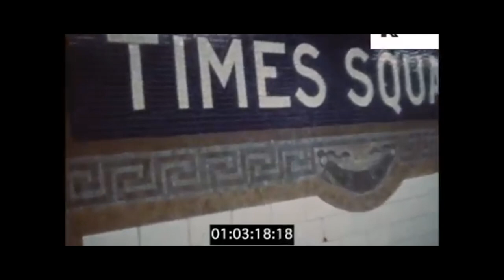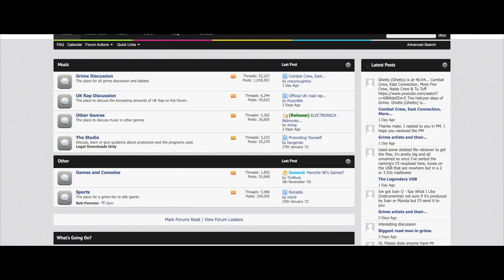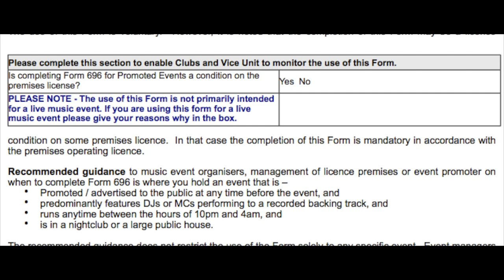Grime Documentary | Londons Legacy | 2021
Grime documentary 2021
This is the first documentary I've ever made about grime. This was a labor of love for the music I love. Big thanks to everyone in this scene and I'm very grateful I was able to do something like this.

Shout out to all artists, producers and dj's who create.

If you want a part 2 for this grime documentary as there is so much to say about the grime scene. Please comment.